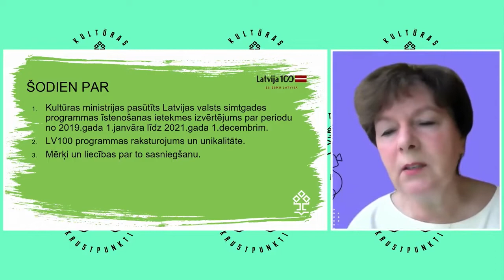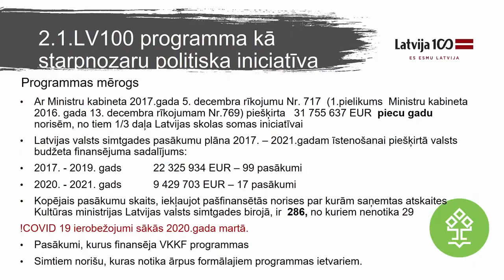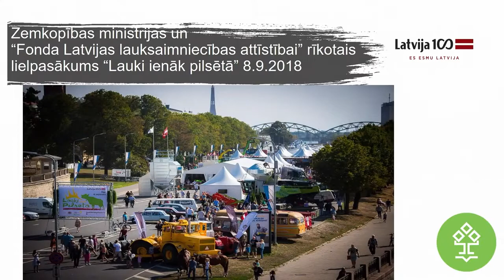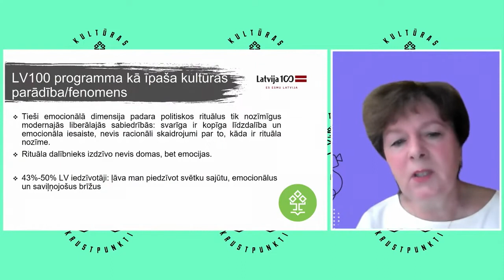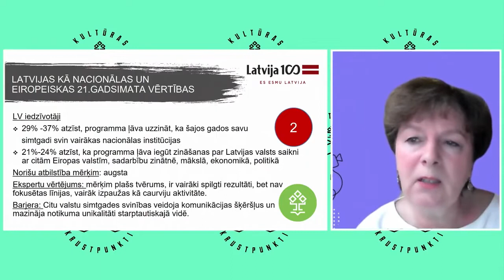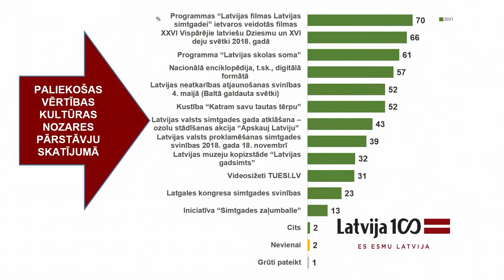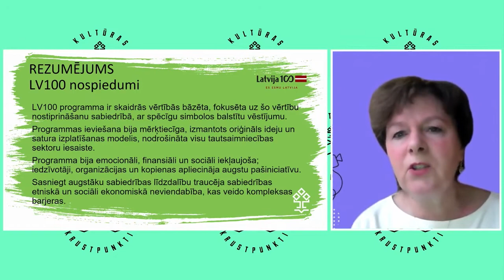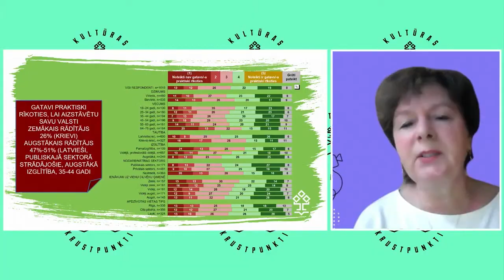Anda Laķe | Latvijas valsts simtgades programmas unikalitāte, mērķi un sasniegtie rezultāti